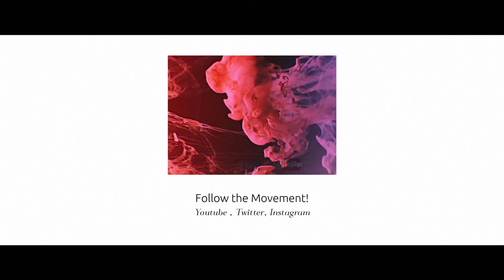Halloween Haul on a Budget with my Princesses!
Pre Halloween Shopping with My Girls💗🎀

𝓠𝓾𝓮𝓮𝓷𝓼 𝓸𝓯 𝓐𝓵𝓵 𝓚𝓲𝓷𝓭𝓼

A Vlog that will Motivate ,Educate ,Encourage ,& Empower Single Mothers and Women of all Kinds!

𝒮𝑒𝓁𝒻𝓁𝑜𝓋𝑒,𝑅𝑒𝓈𝓅𝑒𝒸𝓉, 𝒜𝓁𝓌𝒶𝓎𝓈 𝒷𝑒 𝓃𝓊𝓂𝒷𝑒𝓇 𝟣, 𝒰𝓃𝒹𝑒𝓇𝓈𝓉𝒶𝓃𝒹 𝒽𝑜𝓌 𝒷𝑒𝒶𝓊𝓉𝒾𝒻𝓊𝓁 𝓎𝑜𝓊 𝒶𝓇𝑒….